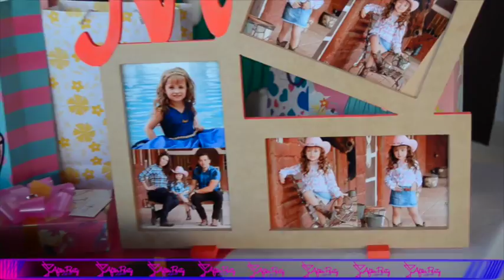Pinata Nicole Lopez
Divertida pinata de Nicole Lopez